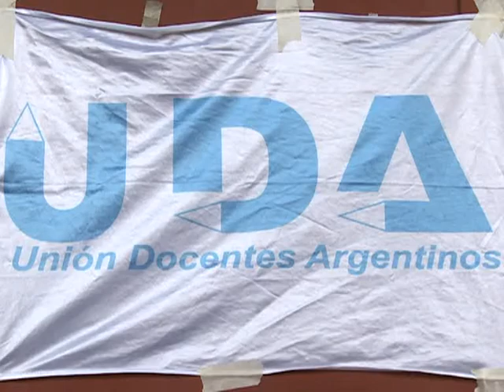No hubo acuerdo en las paritarias docentes de la Ciudad de Buenos Aires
La reunión paritaria entre el ministro de Educación de la ciudad y los 17 sindicatos docentes no produjo resultados positivos y los docentes porteños quedaron a la espera de una nueva convocatoria.

"Bullrich está especulando y haciendo tiempo", afirmó el secretario general de la Unión de Trabajadores de la Educación, Eduardo López, al término de la reunión convocada en la sede del Ministerio de Educación de la ciudad, en Paseo Colón 255.

La Unión de Trabajadores de la Educación (UTE), el mayor gremio docente porteño, reclamó un haber mínimo de 3.100 pesos, un aumento del 29 % para toda la escala salarial y la implementación de un cargo denominado "maestro de apoyo".